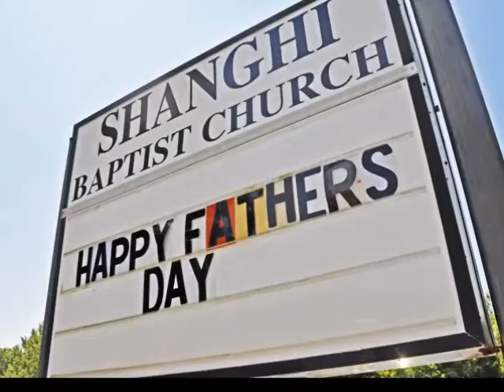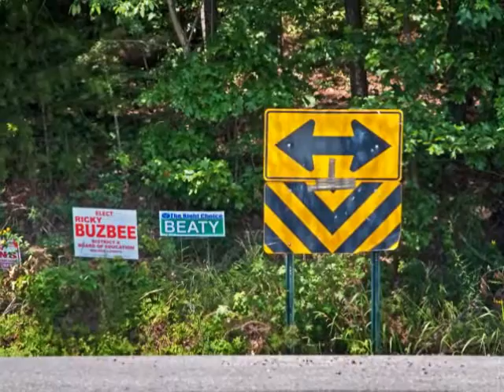Shanghi Baptist Church, Father's Day 2010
Slide show of Shanghi Baptist Church, Quinton, AL